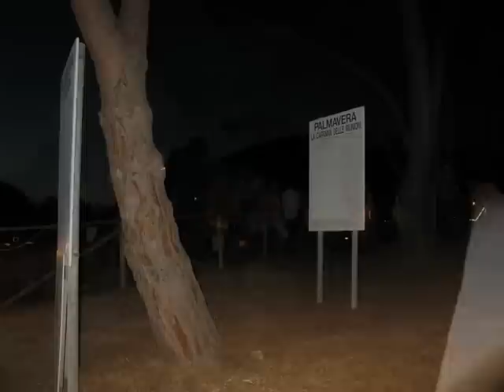Alghero, villaggio nuragico Palmavera.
Performance del TEATRO d'Inverno ("Elementos")
Cooperativa S.I.L.T.